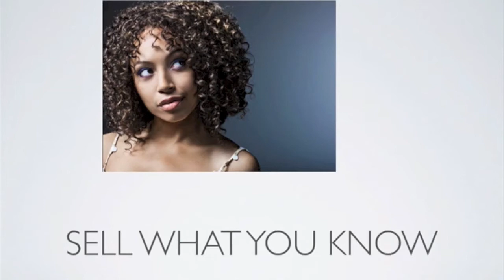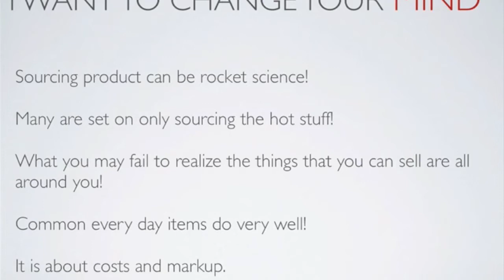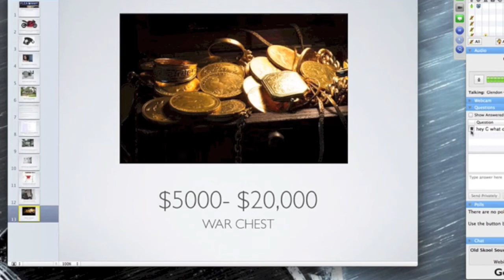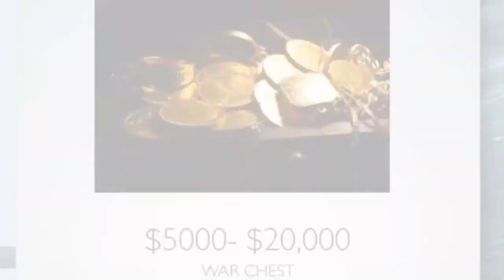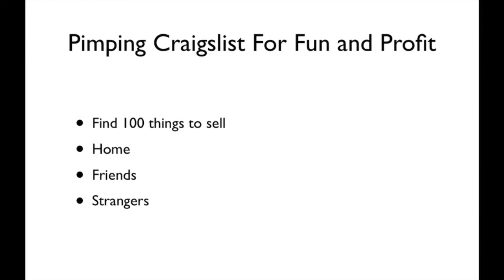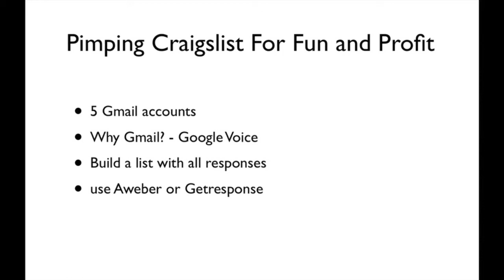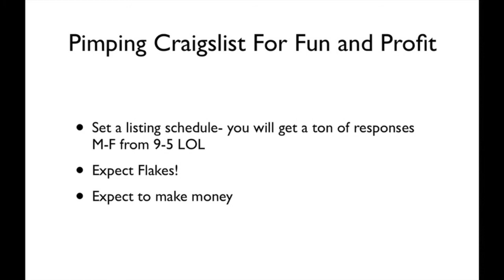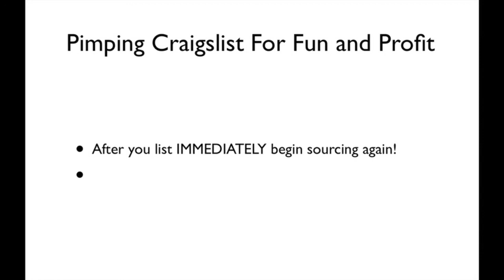Pimping Craigslist For Fun and Profit 2014 Session 2